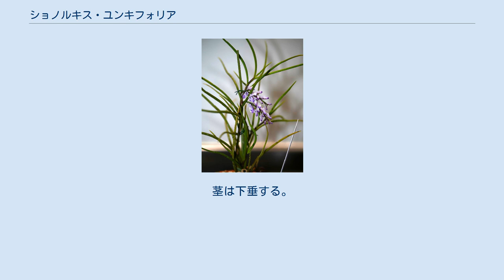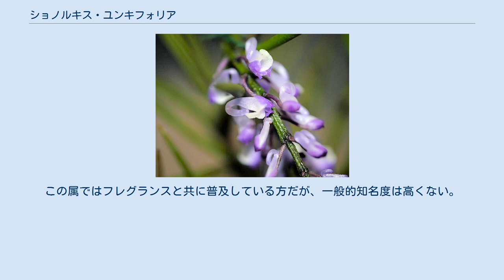ショノルキス・ユンキフォリア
花の拡大 ショノルキス・ユンキフォリア Schoenorchis juncifolia は、ラン科植物の一つ。
棒状の葉を持ち、紫を帯びた小さな花を穂状に着ける。
 常緑の多年生で着生植物。
単軸性で、茎は細長く伸び、まばらに葉をつける。
葉は長さ10-15cm、棒状で細長く、先端は細まってやや尖る。
茎は下垂する。
 花序は茎の途中、葉腋上から出て、出てすぐに折れ曲がるように下を向いて伸び、長さ10cmほどになり、25花程を付ける。
花は長さ約1cm、完全には開かない。
萼片と側花弁は狭卵形で青みを帯びた藤色、唇弁は三裂し、中裂片が肉厚で長楕円形をなし、白くて下に曲がる。
花期は夏。
距は２つ折りに近いほど強く曲がる 学名の種小名は『イグサのような葉をした』の意である。
 スマトラ、ジャワ、ボルネオに産する。
標高500-2500mにわたる山地林で日当たりのよい樹木の幹や崖の岩などに付着する。
この属ではフレグランスと共に普及している方だが、一般的知名度は高くない。
 ^ 斎藤(2009)p.121 ^ 唐沢監修(1996)p.579 ^ 唐沢監修(1996)p.579 ^ 唐澤(1992)p.244